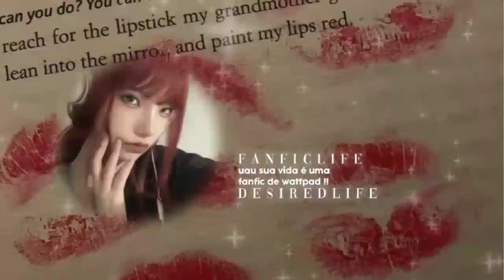💒 FANFiC.l!fe ♡ ִ· ִֶָ ⊹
viver a fanfic desejada, vida desejada, vida ideal, ser a s/n, sorte de protagonista, personalidade desejada, morar no local desejado (país, cidade, estado e bairro), família ideal, qualquer coisa do seu script se torna real, amigos ideais, atrair pessoas ideais, atrair pessoas desejadas, se tornar o seu ideal, as pessoas ao seu redor falar de forma cinematográfica/dramática, ter sensação de trilha sonora, se tornar o que deseja, viver aventuras, rotinas saudáveis, sempre acontece coisas incríveis com você, se sinta em uma fanfic, livre de ficar entediada, sua vida muda drasticamente, sua vida é preenchida com cenários de filme, vida dos sonhos, momentos desejados, ser capaz de acelerar/desacelerar o tempo, se sinta empoderada, tudo se concentra em você, o universo muda sua rotina diária equilibrada e de repente cumpre com seus cenários ideais, te tratam da forma desejada, amor próprio, encontrar alma gêmea, crush de todos, receber confissões de amor, receber cartinhas, atrair pessoas atraentes, pessoas que você acha atraente se apaixona por você, celular cheio de mensagens, atrair crush, todos só pensam em você, pais 100% liberais.

song: apocalypse
unissex e sem limite de escuta 💋